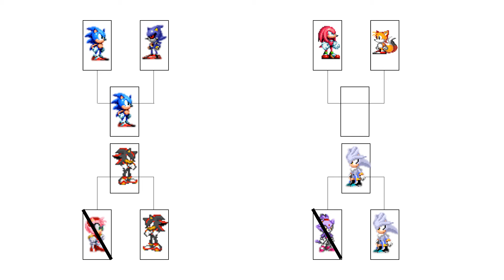Ultimate battle 2 #4